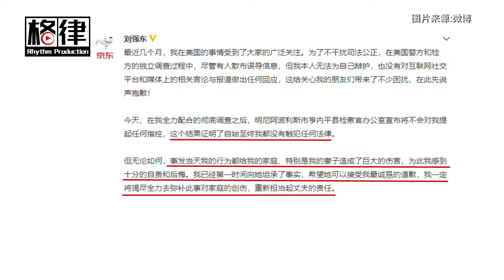美国检方决定不起诉刘强东!【突发美国】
美国明尼苏达州检察官宣布对刘强东涉嫌强奸案不予起诉，州检察官称通过对所有证据的调查，无法提出足够有力的证据指控嫌疑人涉嫌强奸。